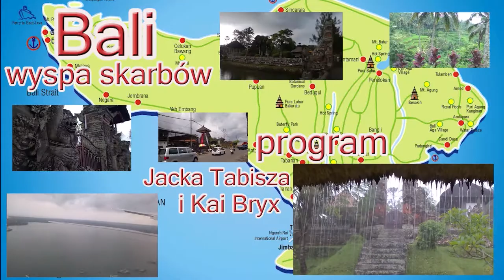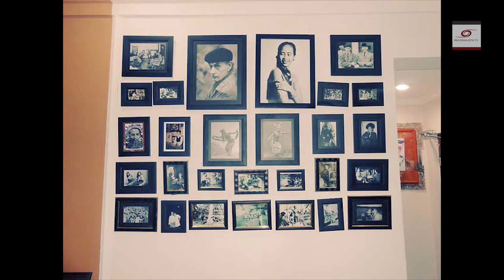Bali odc. 15: Balijski Witkacy i Ramajana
Wyspa Bali, ze swoim pełnym muzyki i tańca, pogrążonym w cieniu wulkanów zaczarowanym światem, przyciągała artystów z zewnątrz. Dzisiaj opowiemy Wam o jednym z nich, który założył też oniryczny pałac wśród wzgórz otoczony niezwykłym ogrodem pełnym papug. A później, bo obejrzeniu pałacu i obrazów, które oczarują Was na pewno, udamy się na widowisko taneczno - muzyczne poświęcone starożytnemu eposowi Ramajana. Jest to chyba jeden z piękniejszych tańców balijskich.